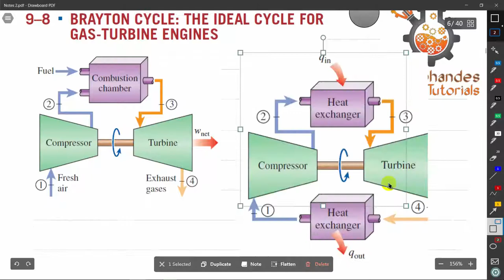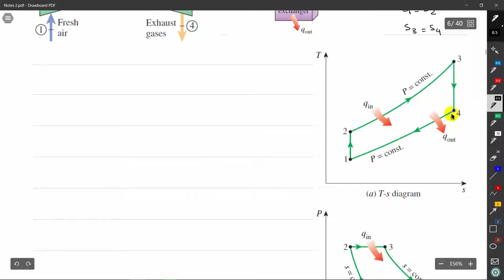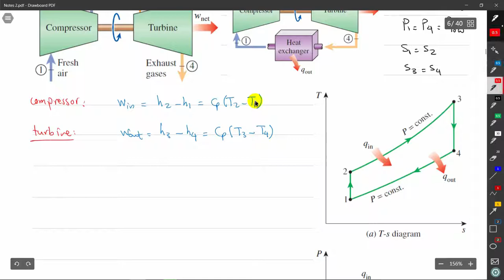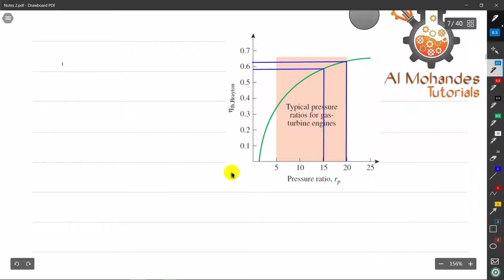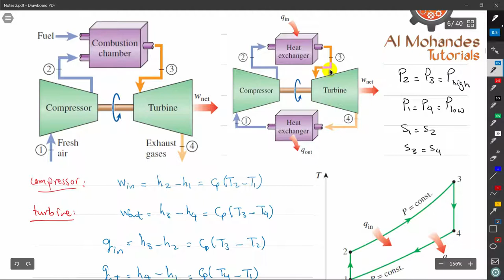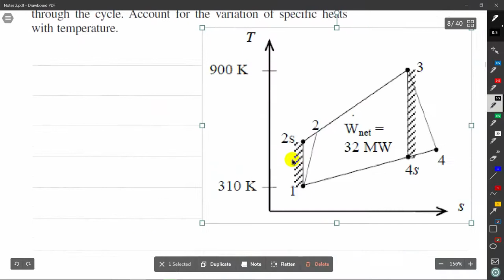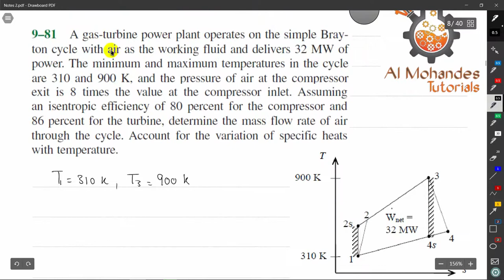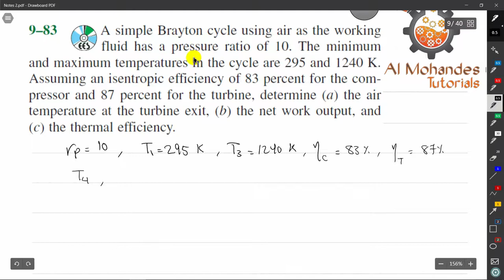شرح مادة Thermodynamics Chapter 9 – Lecture 57 Ideal and Actual Brayton Cycles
Chapter 9 Gas Power Cycles
9.8 Brayton Cycle: The Ideal Cycle for Gas-Turbine Engines
Book: Thermodynamics An Engineering Approach 8th Edition
 شرح وافي باللغة العربية لمادة الثرموديناميك مهندس احمد السنكرى